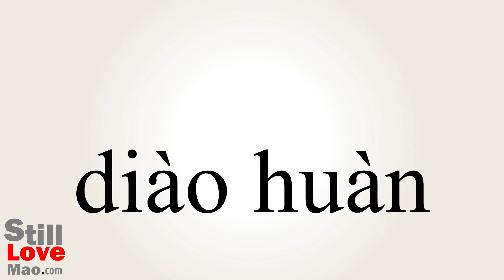How to Say Transposes in Chinese